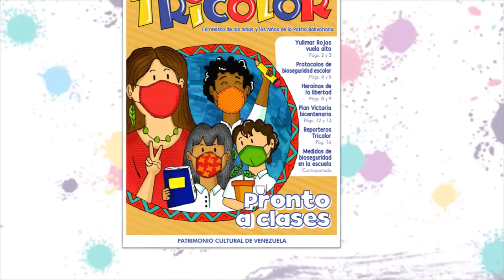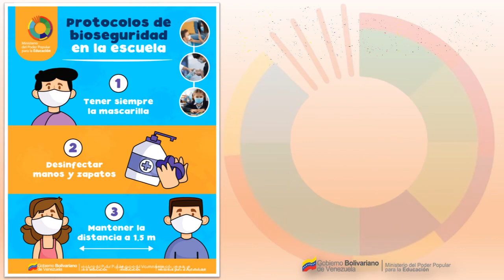Revista TRICOLOR N.º 448 / Septiembre 2021 - Ministerio del Poder Popular para la Educación (MPPE)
Puede descargar la Revista TRICOLOR N.º 448 / Septiembre 2021 - Ministerio del Poder Popular para la Educación (MPPE), aquí:

La Revista Tricolor Interactiva es un proyecto pedagógico del Ministerio del Poder Popular para la Educación (MPPE), que busca ser una plataforma tecnológica en el ámbito nacional e internacional, que ofrece contenidos históricos, literarios, científicos, culinarios, deportivos, artísticos y didácticos, para enriquecer a nuestras niñas y niños en su proceso de construcción educativa.

(NOTA): Para abrir estos enlaces en una Nueva Pestaña y no salir del video, mantén presionada la tecla Control (Ctrl) y presiona al mismo tiempo con el ratón, el link para así acceder automáticamente al otro video.

De la sección: "Ciencia y conciencia - Protocolos de

De la sección: "Flora venezolana - La cayena" en la página 7, puedes seguir leyendo más aquí:

De la sección: "La magia de los libros - Vanka Zhukov escribe una carta a su abuelo" en la página 15, puedes seguir leyendo más aquí: